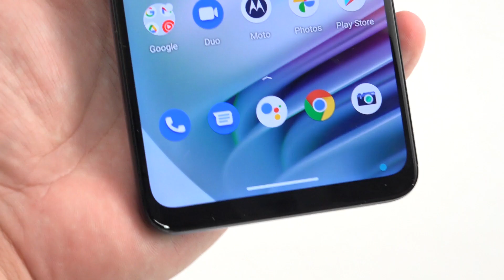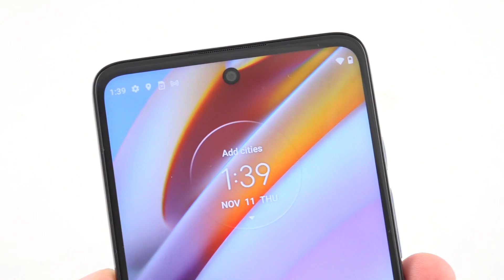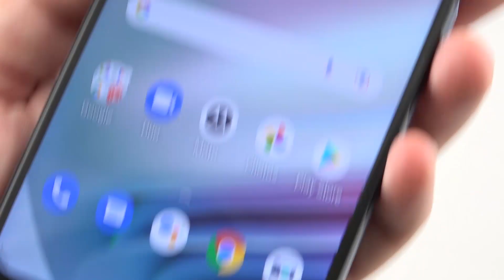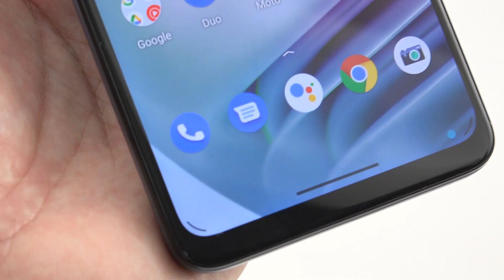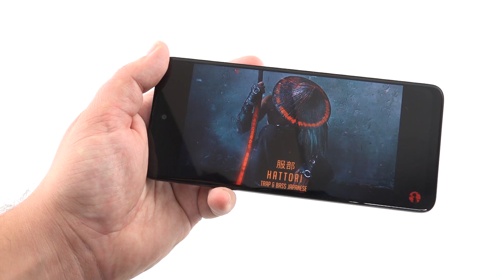Ревю на смартфона Motorola Moto G60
Timecodes
00:00 Интро
01:17 Отваряне на кутията
01:51 Дизайн на устройството
02:15 Цветови разновидности
02:33 Размери
03:27 Периферия
04:13 Цена